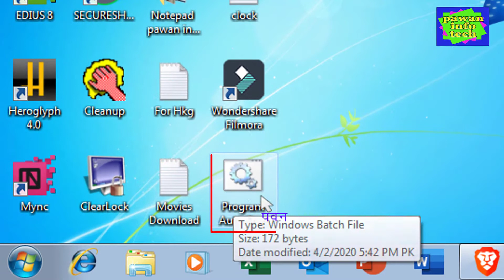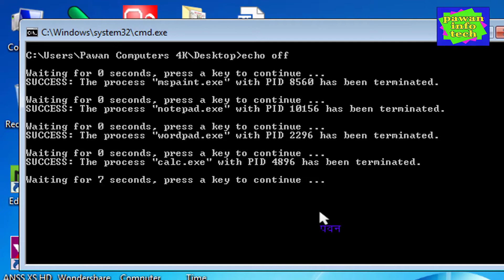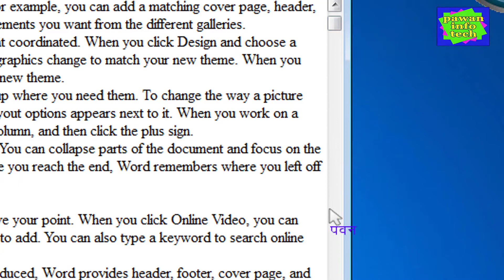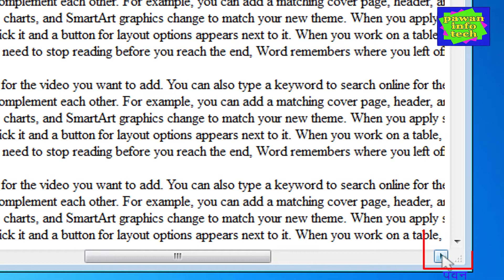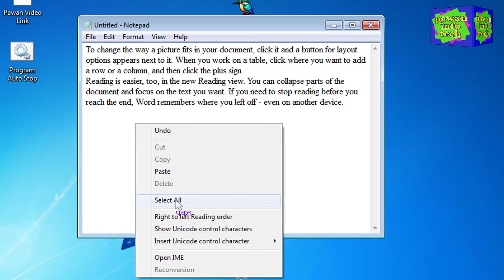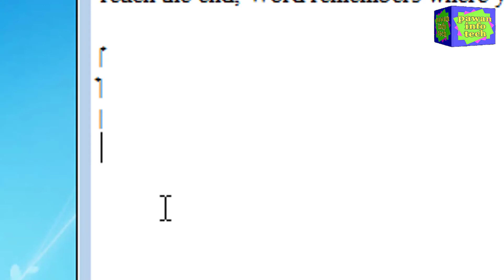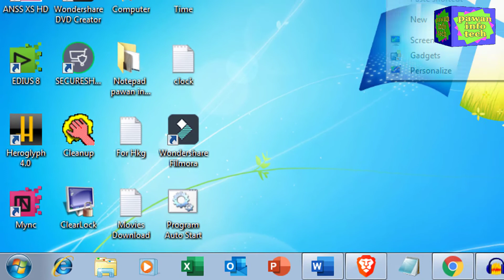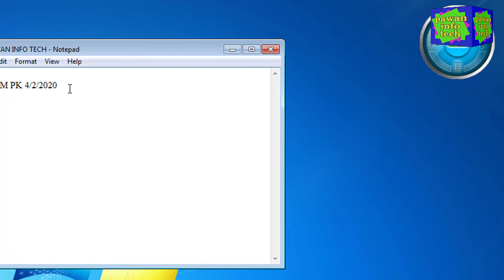notepad advanced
Part 6